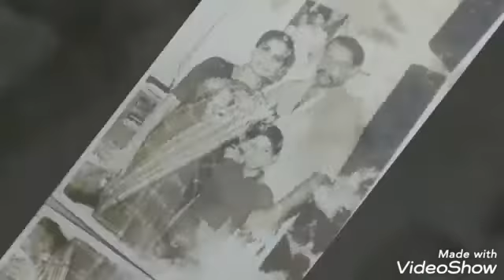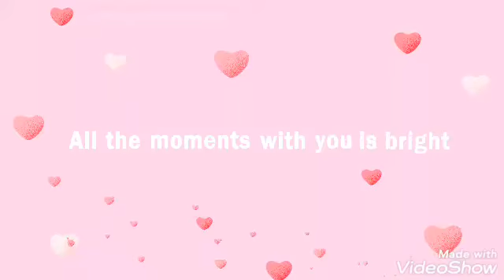Photos || Me Sanoj Kappaladikal's daddy family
Me Sanoj Kappaladikal's daddy family || Kappaladikal,Ponnuparambil,Ambat,Vakapadam,Attipetty,Madavana collab...family💕